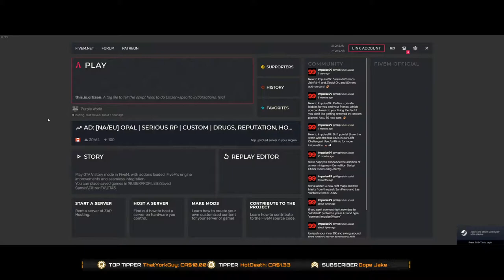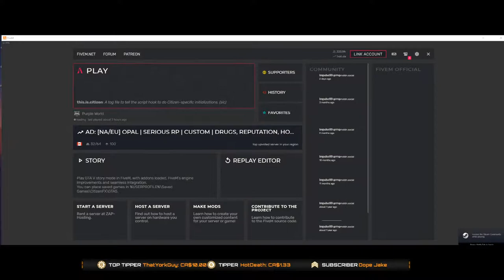!PW Purple World RP -Public Defender Life.